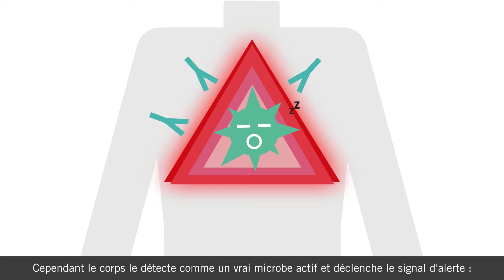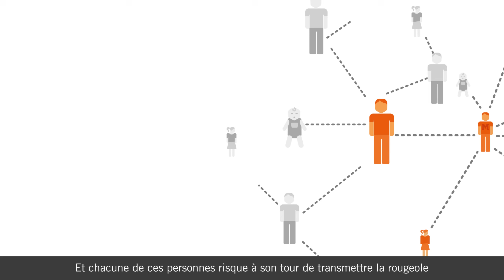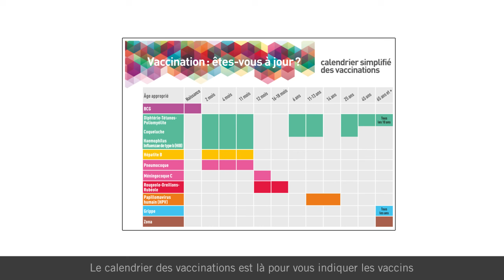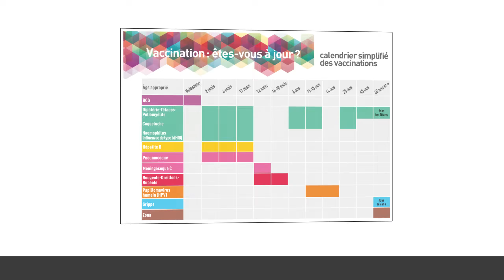Comprendre la vaccination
Cette vidéo est une première approche de la vaccination.
On y découvre entre autres, le principe de la vaccination, l’importance de se faire vacciner pour soi et pour les autres et les vaccins qu’on doit faire.